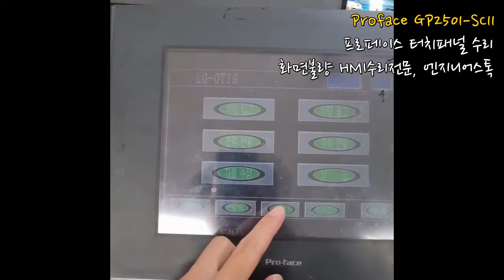Proface GP2501-SC11 프로페이스 터치패널 GP2501-SC11 전원테스트 영상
화면불량으로 입고된 프로페이스 터치패널 GP2501-SC11 제품입니다.
점검결과, 내부 인버터 및 백라이트 불량이 확인되어 교체수리진해했구요.
전원인가하여 화면 및 터치 정상작동하는것을 볼 수 있었습니다:)

프로페이스 터치패널 수리전문, 산업용HMI수리업체
산업용전자장비수리플랫폼, 엔지니어스톡
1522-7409